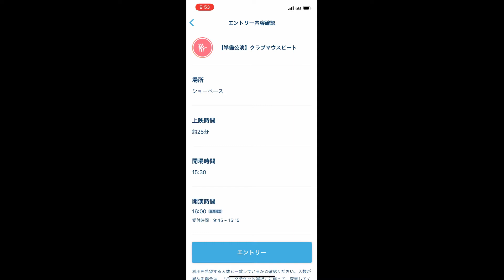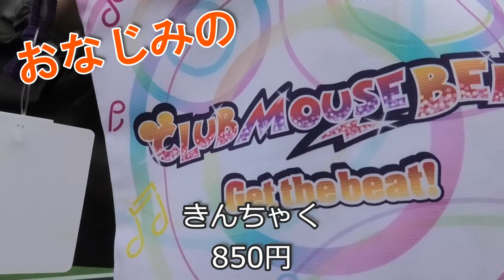【TDL】7月1日からの新要素まとめ（クラブマウスビート、北斎新メニュー、サダハルアオキコラボメニュー）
パーク再開から1年を迎えた7月1日
そんな東京ディズニーランドでは様々な新要素があります。
今回は東京ディズニーランドの新たな出来事をご紹介していきます！